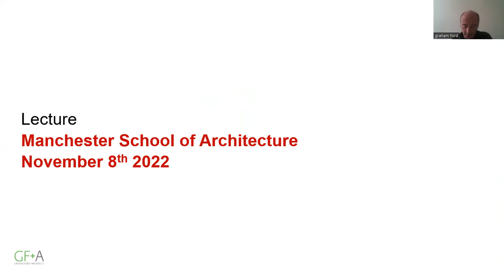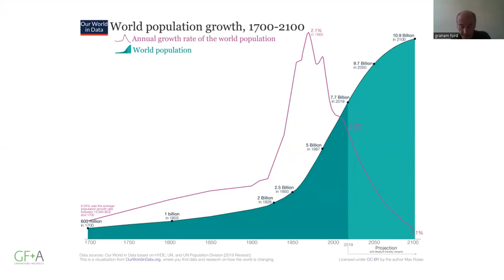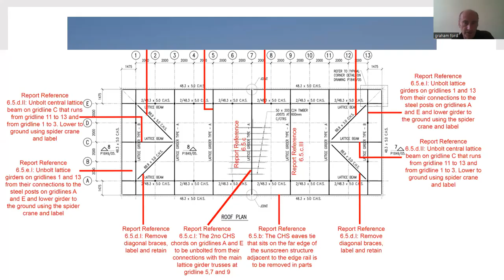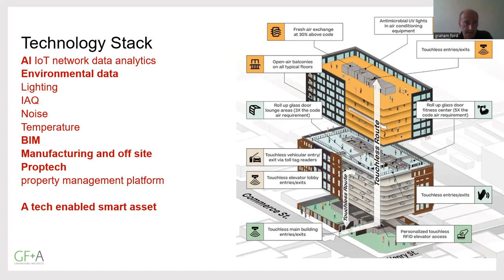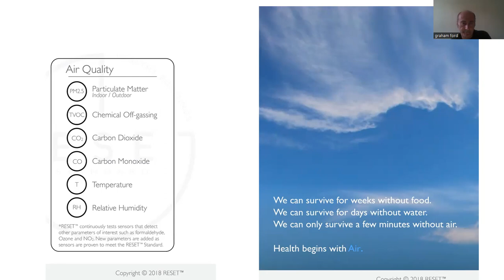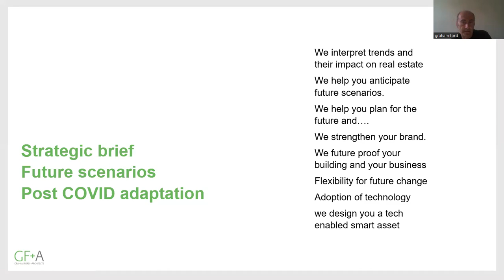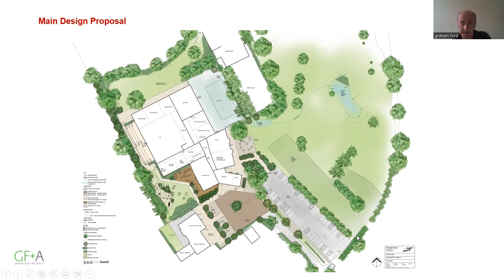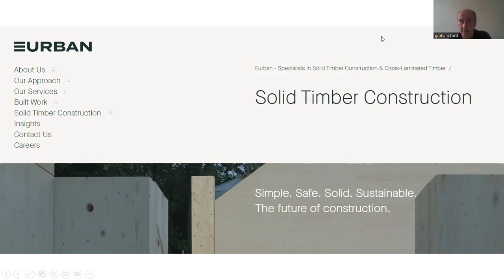This is a video of a lecture on sustainable architecture I gave to the final year architecture students at the University of Manchester 8 November 2022. It covers design, planning, site analysis, materials and products. It was designed to give the students a wide overview of how sustainability is used in the strategic design phase, the concept design phase and the construction detailing phase.